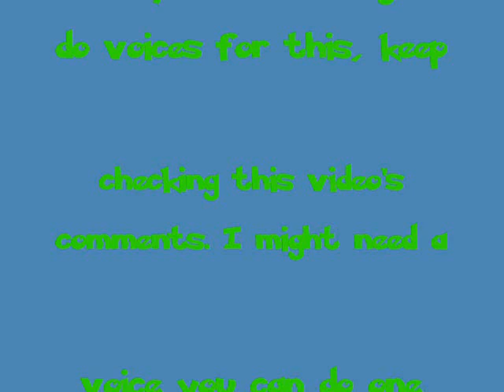Pokemon KirbyPink Coming Soon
Here is all the stuff I need for my new youtube series, Pokemon KirbyPink.

If I have given you a job, and I havent added an annotation for your job yet, please go and add an annotaton mentioning you have taken that job.
PS: This is inspired by Pokemon LinkGreen.